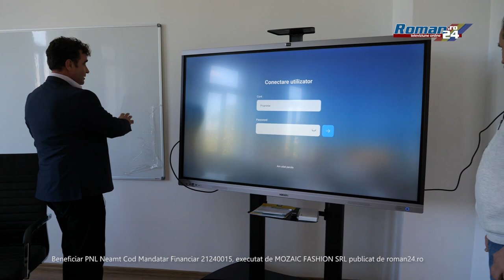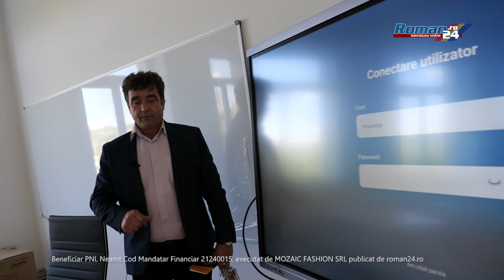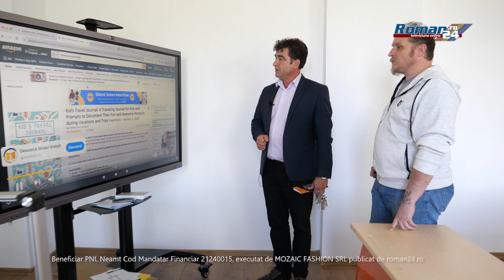Alegeri 2024 - Miluc Grigoraș candidat PNL Neamț la functia de Primar Comuna Ruginoasa